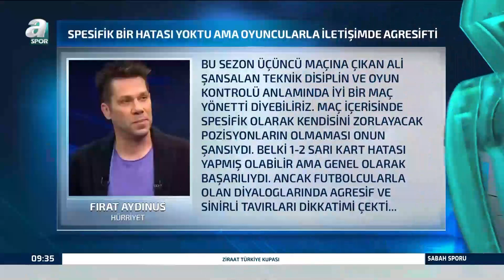Onur Özkan: "Beşiktaş İçin Kayserispor Galibiyeti 3 Puandan Daha Fazlası"